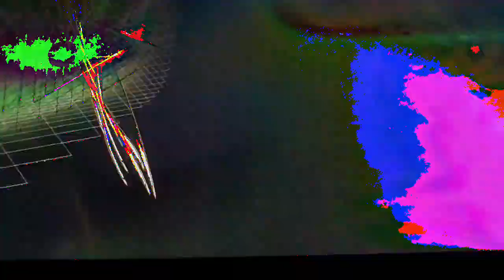[EPILEPSY WARNING] Movie 23 02 21 07h54m25s *Photosensitivity Warning*